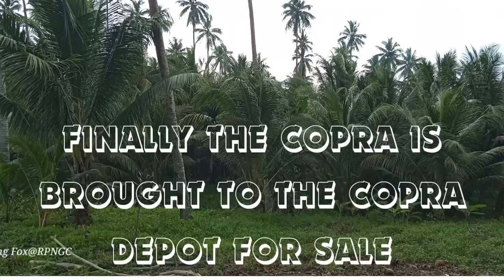Process of making copra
The down stream of making copra...